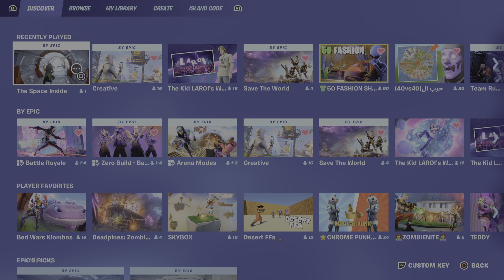Fortnite reaction to creative 2.0